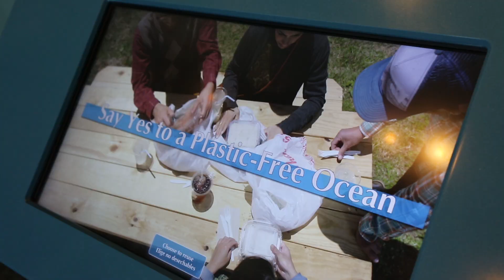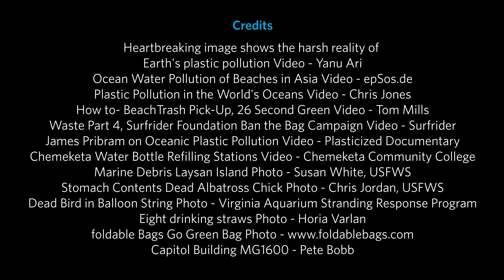Science Today: Plastic Pollution | California Academy of Sciences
With plastic pollution ending up in our ocean, we can all be part of the solution by using it less.